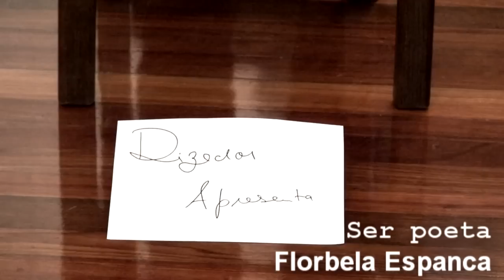Ser poeta - Florbela Espanca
Ser poeta é ser mais alto, é ser maior

 Do que os homens! Morder como quem beija!

 É ser mendigo e dar como quem seja

 Rei do Reino de Aquém e de Além Dor!

 É ter de mil desejos o esplendor

 E não saber sequer que se deseja!

 É ter cá dentro um astro que flameja,

 É ter garras e asas de condor!

 É ter fome, é ter sede de Infinito!

 Por elmo, as manhãs de oiro e de cetim...

 É condensar o mundo num só grito!

 E é amar-te, assim, perdidamente...

 É seres alma, e sangue, e vida em mim

 E dizê-lo cantando a toda a gente!